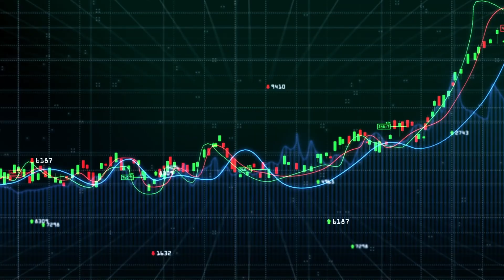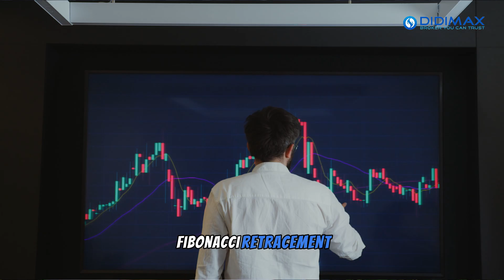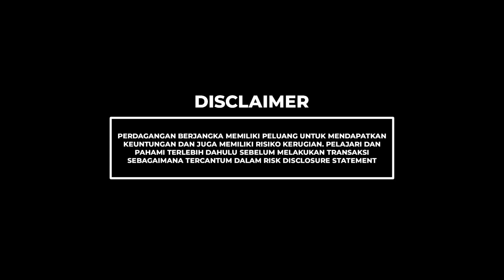3 ALAT MT5 YANG BISA MEMBUAT TRADING ANDA LEBIH BAIK | DIDIMAX TRADING ROOM #2